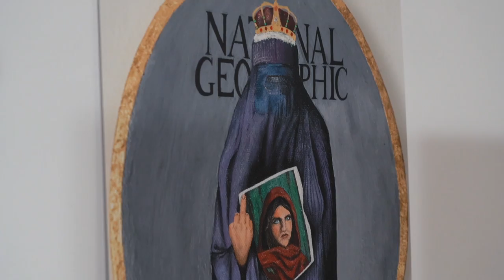Festival-Rückblick: Goethe-Institut im Exil - Afghanistan 2023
Mit einem dreitägigen Festival vom 30. Juni bis zum 2. Juli 2023 startete der Länderschwerpunkt Afghanistan des Goethe-Instituts im Exil. Während des Festivals wurden am Berliner Kunsthaus ACUD zahlreiche künstlerische Produktionen aus der afghanischen Diaspora und der deutsch-afghanischen Kunstszene präsentiert. Das Kunsthaus ACUD verwandelte sich für den Zeitraum des Festivals in einen Projektraum für afghanische Kunst- und Kulturschaffende. Teil des vielfältigen Programms waren Konzerte, Diskussionsveranstaltungen, Lecture Performances, Workshops und ein Kinderprogramm.

Mit diesem Video lassen wir die Eindrücke vom Festival noch einmal Revue passieren.

Goethe-Institut im Exil, 2023

The country focus Afghanistan of the Goethe-Institut in exile started with a three-day festival from 30 June to 2 July 2023. During the festival, numerous artistic productions from the Afghan diaspora and the German-Afghan art scene were presented at the Berlin Kunsthaus ACUD. For the duration of the festival, Kunsthaus ACUD was transformed into a project space for Afghan artists and cultural practitioners. The diverse programme included concerts, discussions, lecture performances, workshops and a children's programme.

In this video, we look back on the impressions of the festival. Goethe-Institut in Exile, 2023